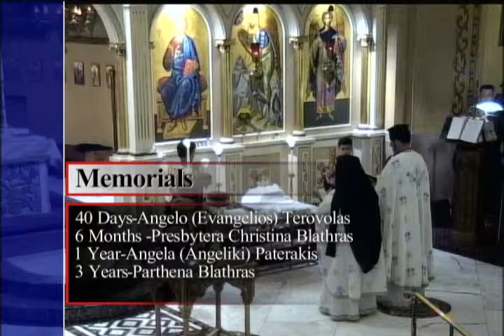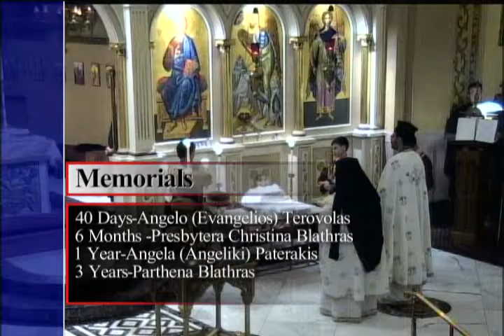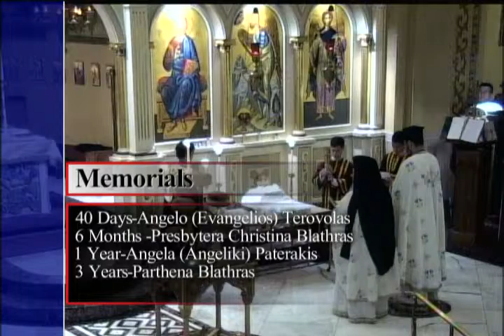4th Sunday of Matthew 2014, 7-06